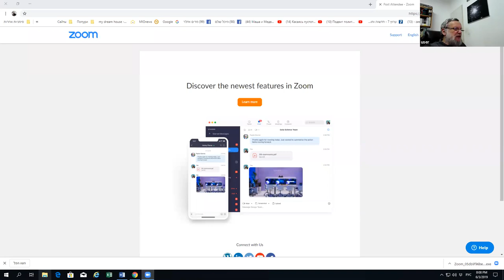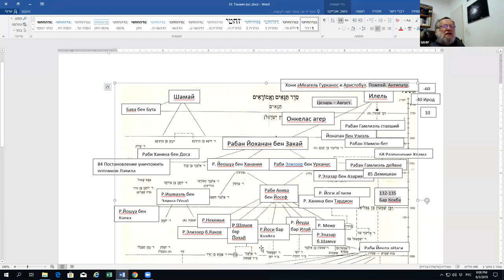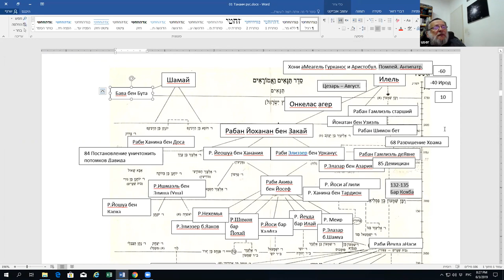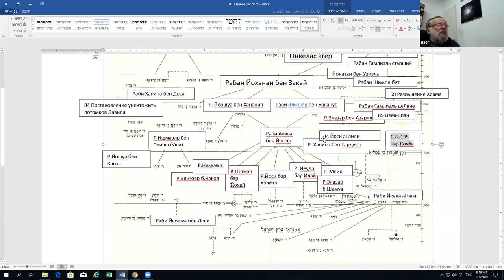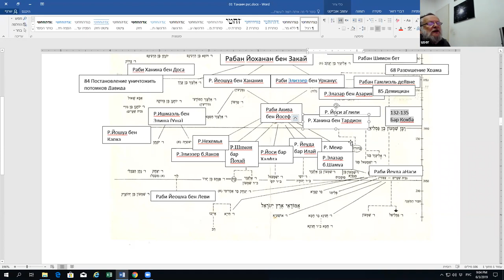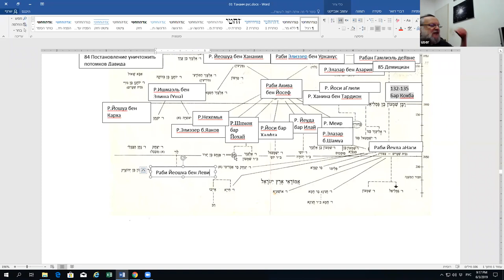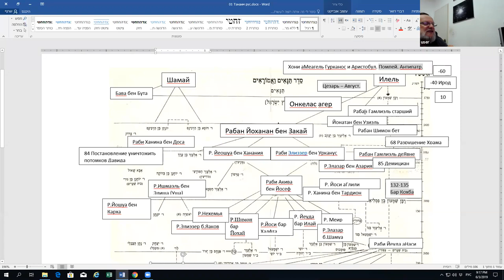Занятие 7. «Периода Танаев» | ТЕМА 3, рав Зеев Мешков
1) Общий, но глубокий взгляд на историю периода Танаев.  Повторение пройденного, но не только.
2) Книга Зоар.
3) Кабала внутри Мишны.